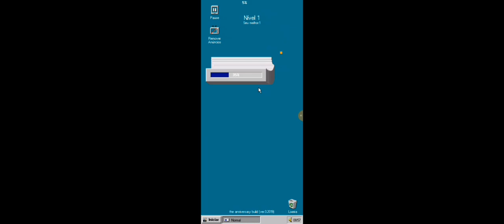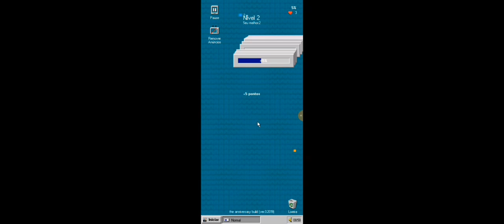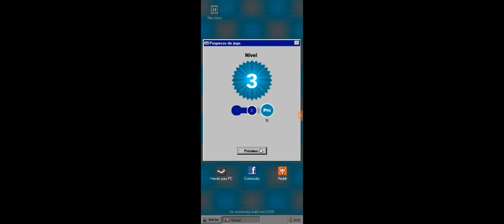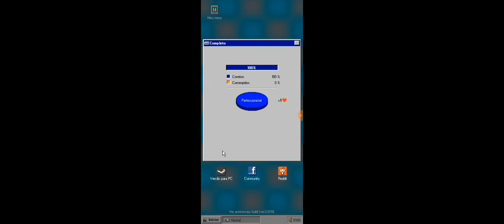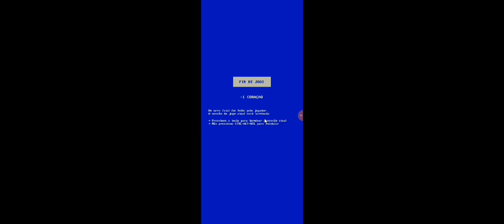Zebra Failure :( | Progressbar 95 | the anniversary build 0.2